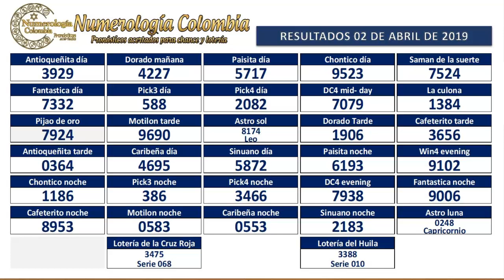Pronóstico para chance y lotería 3 cifras 03 de Abril de 2019